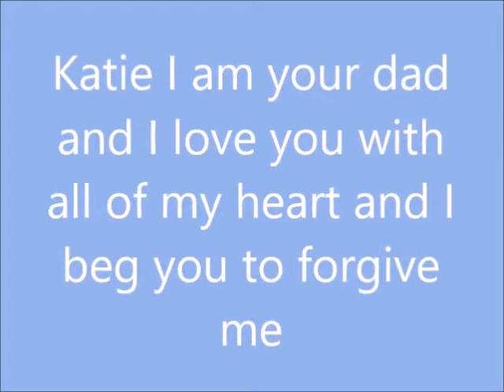sisters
FOR KATE AND OLIVER HUDSON